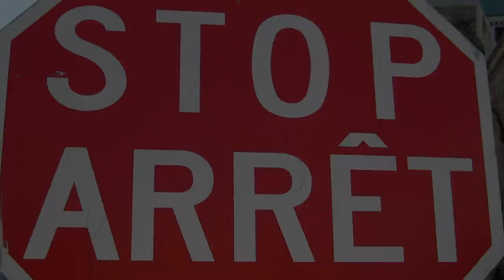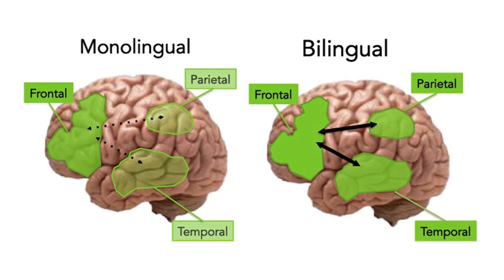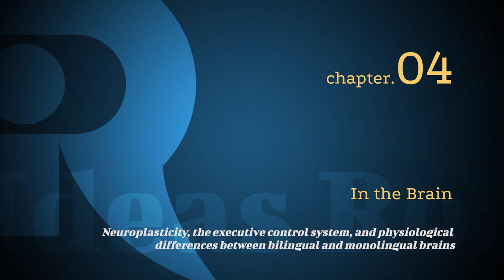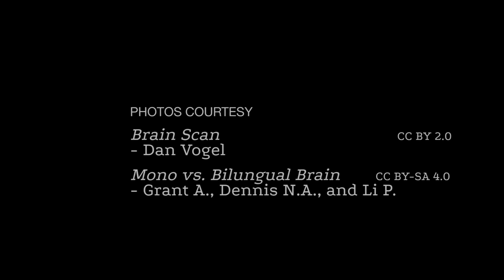The Psychology of Bilingualism: A Conversation with Ellen Bialystok | Documentary | Full Movie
An in-depth documentary conversation with Ellen Bialystok, Professor of Psychology at York University, who is a world-leading expert on the effects of bilingualism on cognitive processes across our lifespan. Host: Howard Burton.

Stars: Ellen Bialystok
Directed by Howard Burton